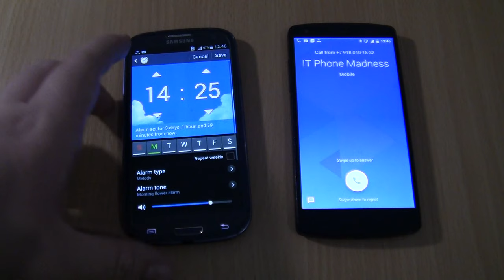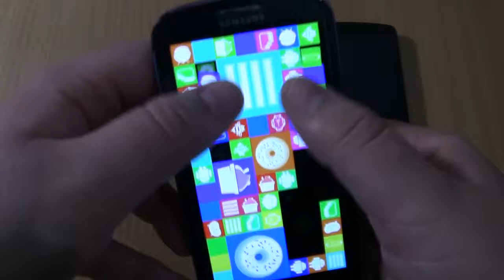Incoming call & Alarms clock at the Same Time Samsung Galaxy S3 duos+Nexus 5